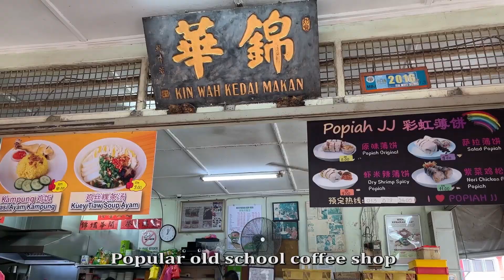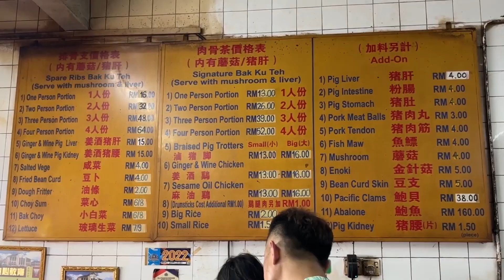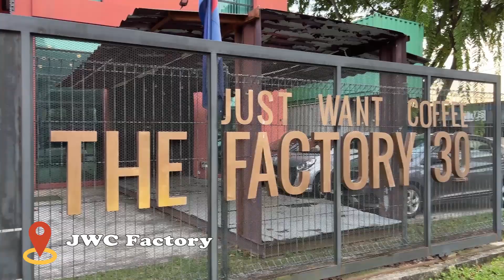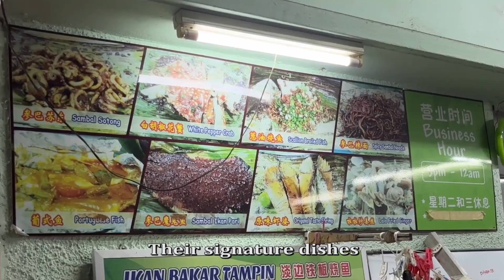JB Food Diary: Most instagrammable cafe Keijometo, Shoon Huat BakKutTeh, Ikan Bakar Tampin & more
A full day of eating delicious food in Malaysia's Johor Bahru (JB). Started the day with toast and egg at Kin Wah Coffee Shop, followed by salted yolk french toast at Kopiloco. Our lunch was at Shoon Huat Bak Kut Teh. We chilled out at the most instagrammable cafe Keijometo and enjoyed both the serene Japanese inspired design ambience and matcha drinks. Next stop was at JWC Factory where we tried their signature cold brew. Ended the day with dinner at Ikan Bakar Tampin where we had great salted yolk crayfish and sambal stingray. So much food to eat! A happy day indeed.